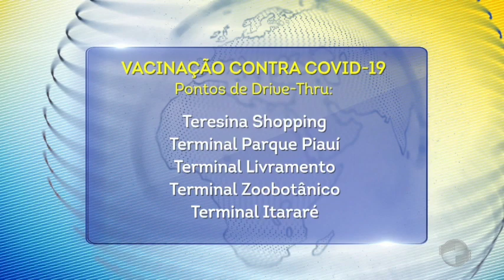Pontos drive thru abrem hoje 9h da manhã para 1ª dose em Teresina